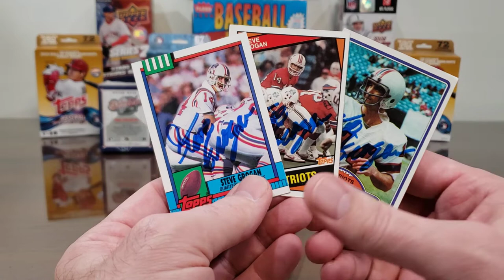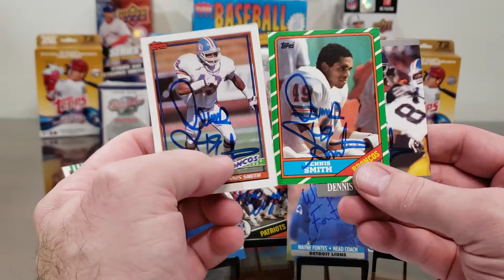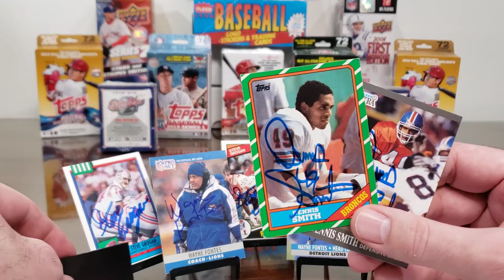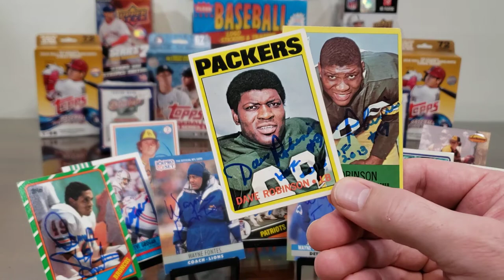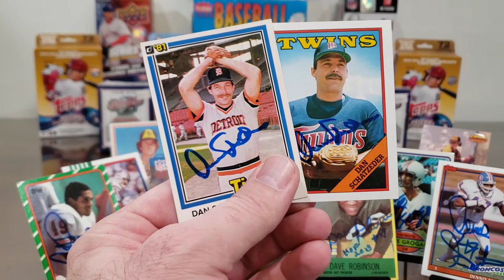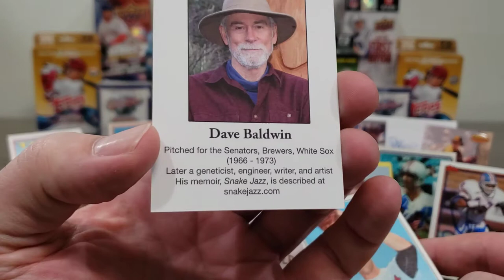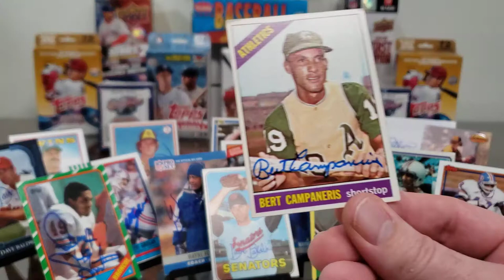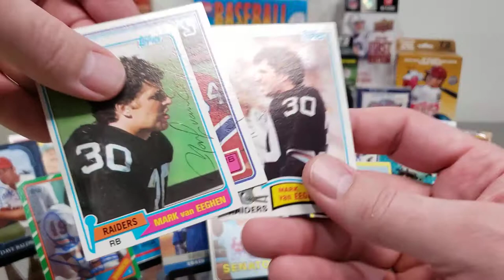TTM #270 9 Returns! NFL HOF'er on RC! More Vintage Autographs!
In this TTM (Through The Mail) autograph video, we look at nine successful returns from former athletes, including returns from:

a Quarterback who is a member of the Patriots Hall of Fame, the Head Coach of the Detroit Lions for nine seasons, a member of the Broncos Ring of Honor and Denver's all-time leading tackler, the National League's Cy Young Award winner in 1976, a Hall of Fame Defensive End with an NFL Title and two Super Bowl rings, a Pitcher who had 5 pinch hits in one season for the Expos, a right-handed relief pitcher who earned Doctorate and Masters degrees after his playing career, a 6x All-Star and 3x World Series Champion, and a 2x Super Bowl Champion who rushed for 1000+ yds in three consecutive seasons.

Steve Grogan -- 54 days, with no fee.

Wayne Fontes -- 19 days, no fee.

Dennis Smith -- 12 days, no fee.

Randy Jones -- 64 days, no fee.

HOF Dave Robinson -- 7 days, $10/card, $15/rookie card.

Dan Schatzeder -- 7 days, no fee.

Dave Baldwin -- 14 days, no fee.

Bert Campaneris -- 10 days, $5/card fee.

Mark van Eeghen -- 12 days, no fee.